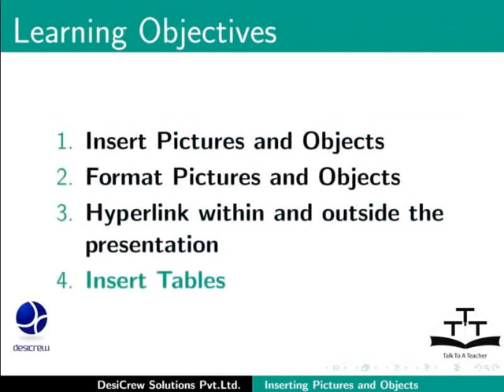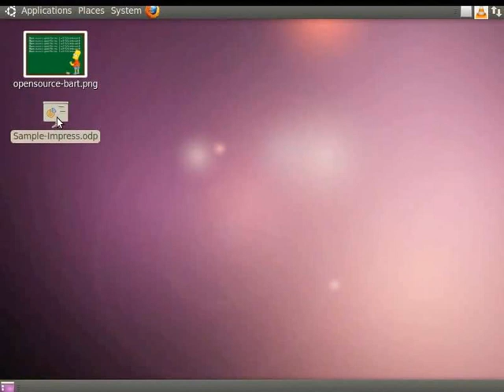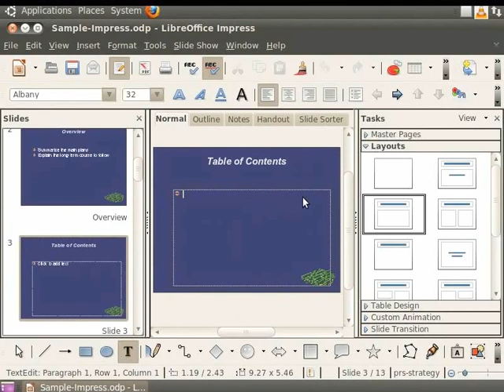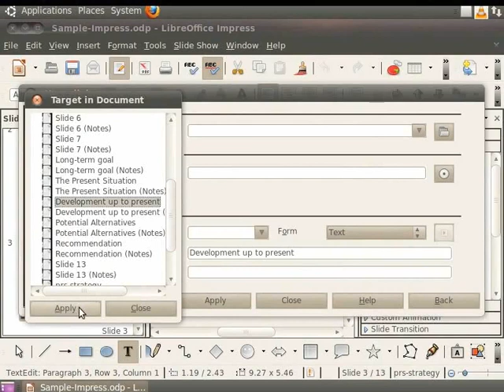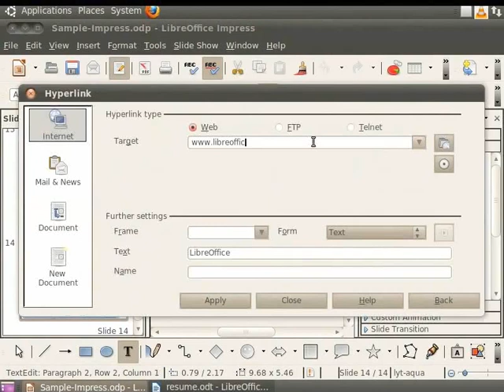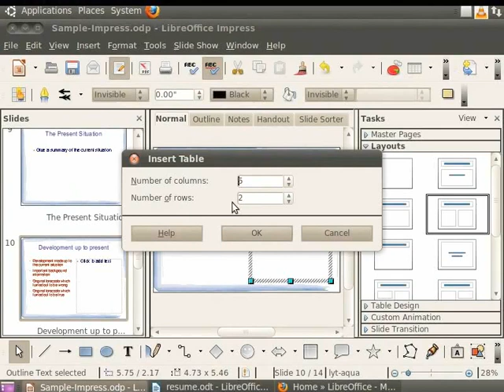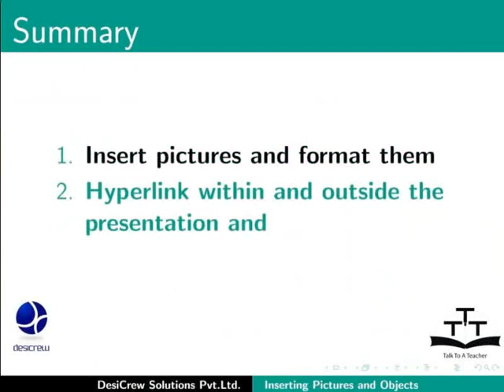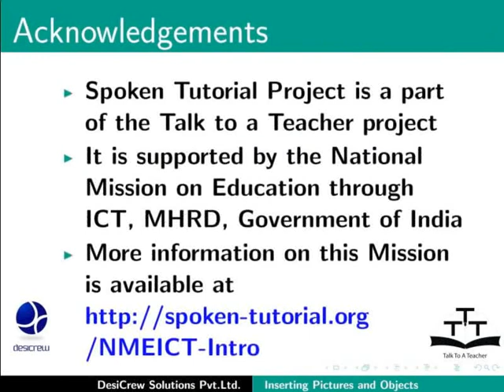Inserting Pictures and Objects - Kannada